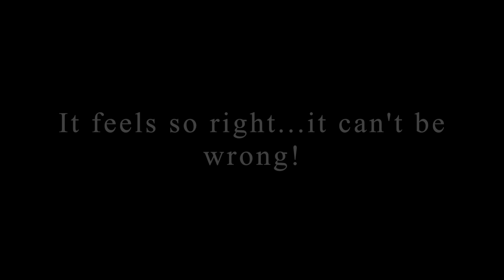Happy Days with Julia Caesar!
Step inside Julia's kitchen and see that happy days are ahead for Caesar and her faction!

The Acadia Theatre Company presents J Caesar! A modern adaptation of a Shakespeare classic. Come to the Lower Denton theatre from March 18-21 & 25-29 to see a wonderfully thought-provoking, multi-faceted show. Directed by internationally renowned director, Michael Devine, and put together by the Acadia Theatre Company's own group of young talented actors and technicians, this show promises a night of entertainment!